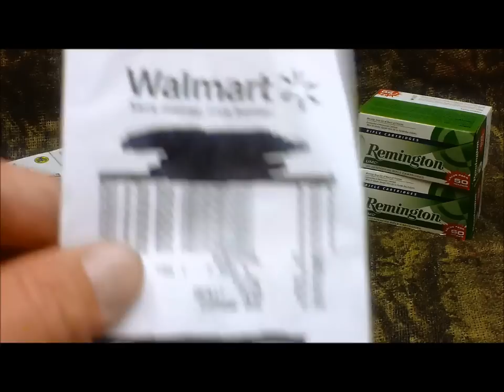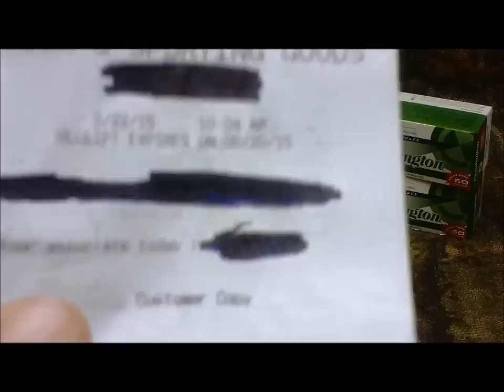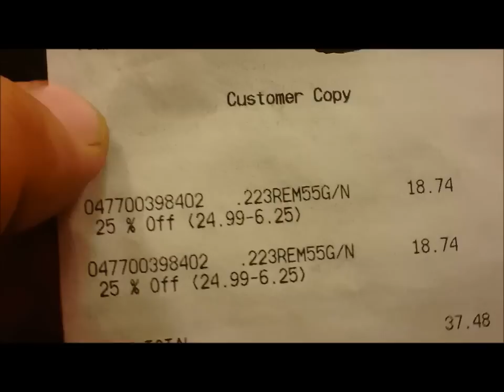This weekends ammo scores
Heres what I have picked up over the past weekend.